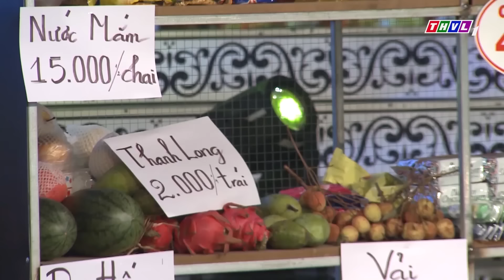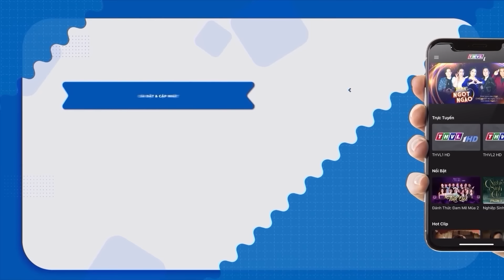Hài Cát Phượng 2024 Cười Nhập Viện | CHIÊU ĐỘC BỎ CHỒNG | Hài Mới Nhất 2024 | Hài Việt Nam Hay 2024